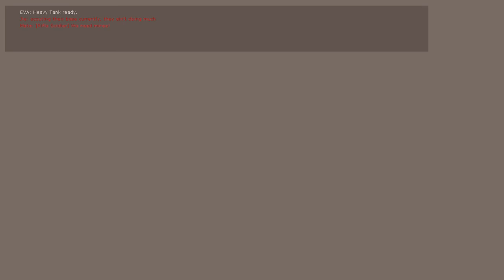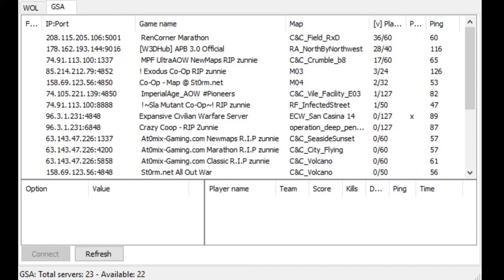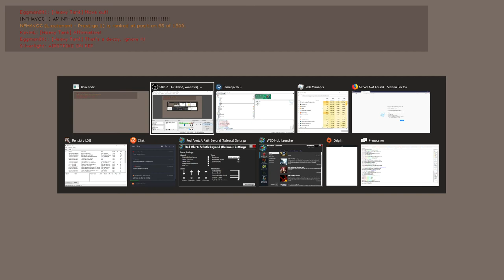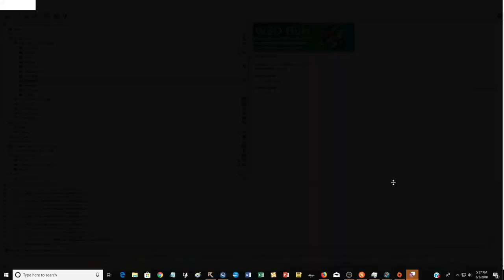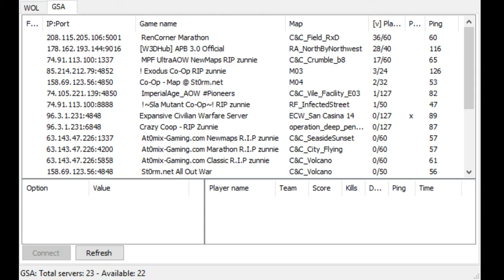Rest of the Stream 8/5/2018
some games after the internet cut out from which i recorded beacause obs didnt reconnect in time while i stated playing apb